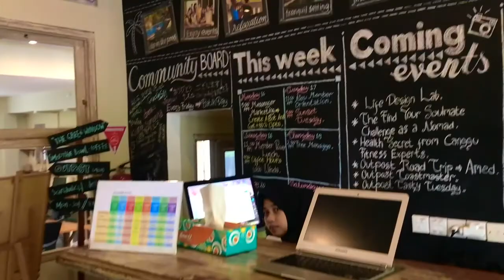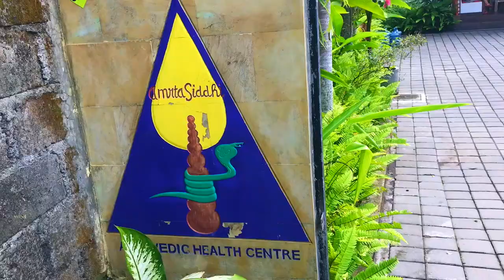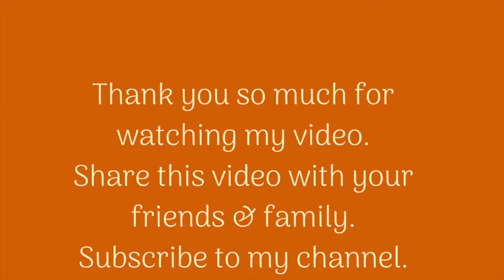Juice Cleanse Vlog - Day 7 | How to make guasha | Ayurvedic Doctor Appointment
Oh Hello!

This is Vlog #18 / Day 18 following Tyler Tolman's 30 Day Egyptian Enema Protocol.

It is also Day 7 of the 14 Day Juice Cleanse.

In this video check out the new yoga shala I will be practicing at this week.

Watch and learn how to make guasha body wash.

I also share my results from an  Ayurvedic Doctor Appointment.